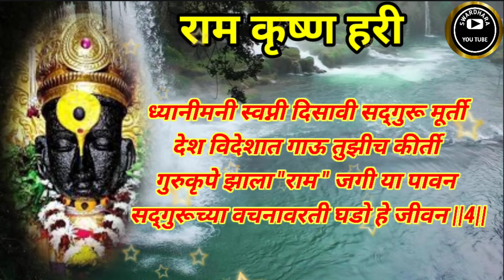संत संगतीत माझे घडो हे जीवन | अभंग | भजन | भक्तीभजन | कार्तिकमास | माऊली